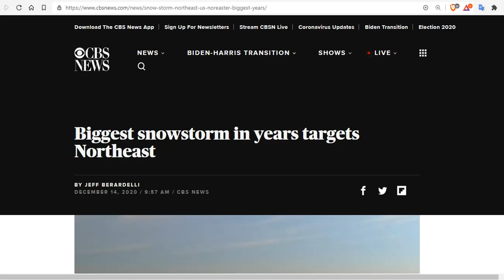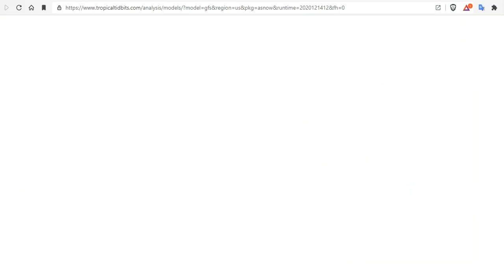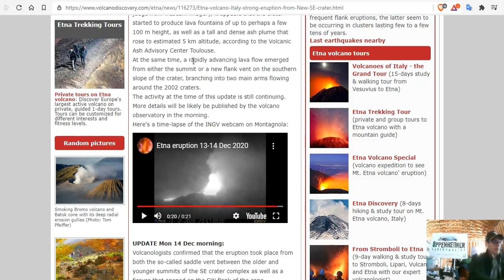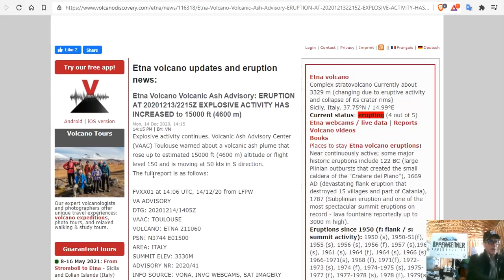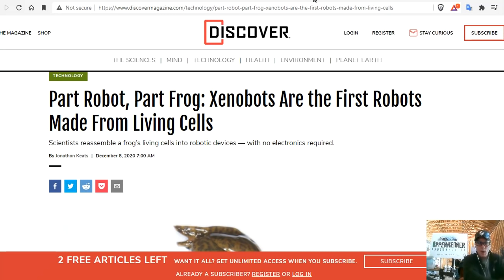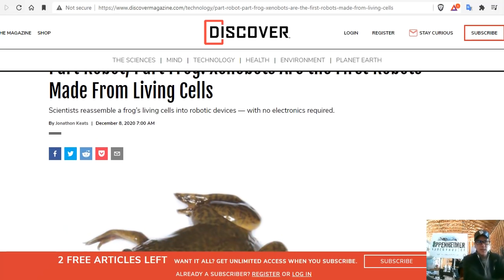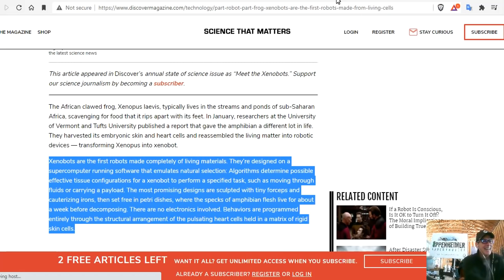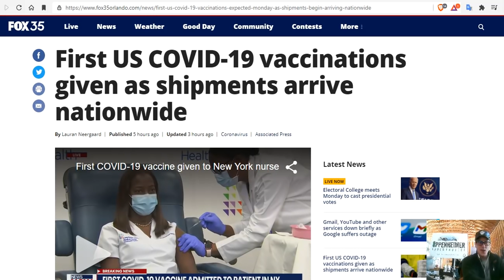Biggest Snowstorm In Years Targets Northeast - Etna Explodes To 15,00ft - Xenobots - Stellar Flare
Heavy Rain for the Southeast Monday; Major Winter Storm Likely in the East by Wednesday
Etna Volcano Volcanic Ash Advisory: ERUPTION AT 20201213/2215Z EXPLOSIVE ACTIVITY HAS INCREASED to 15000 ft
New Material Can Store Energy From The Sun For Months or Even Years
Part Robot, Part Frog: Xenobots Are the First Robots Made From Living Cells
Jupiter and Saturn Will Form ‘Double Planet’ for First Time since Middle Ages

15 Seeds To Sow For Food in Less Than a Month

Bitcoin: 17NV3vtcQhRnsRnjckCcYkKVEUcnirKQ62